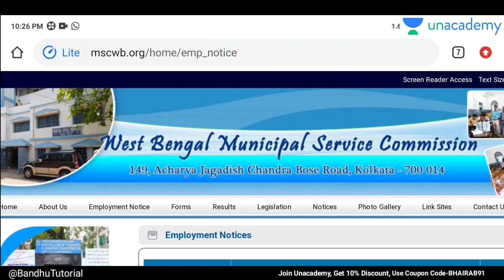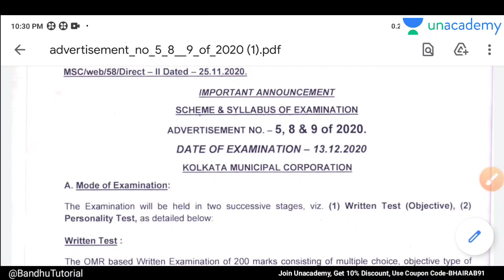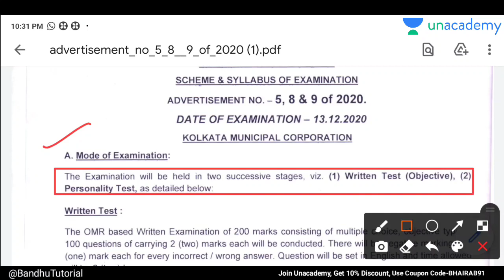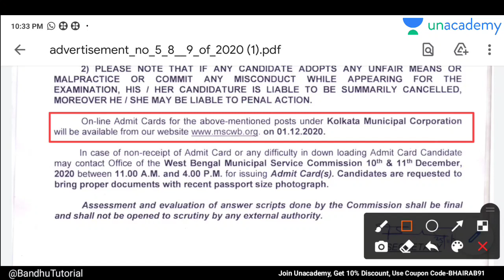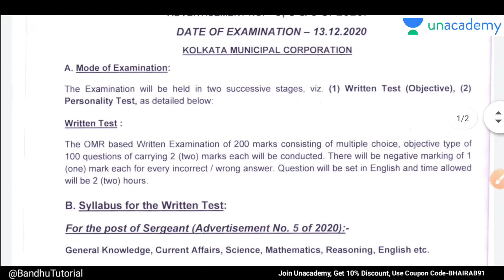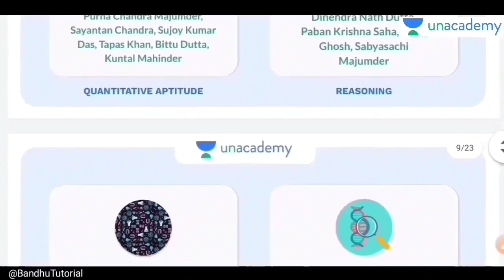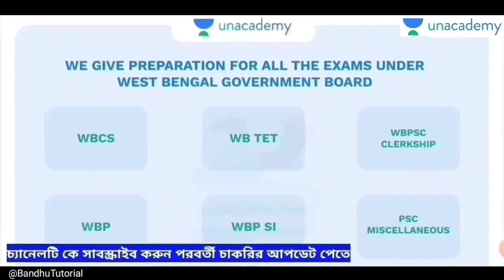রাজ্যের ৩টি চাকরির গুরুত্বপূর্ণ আপডেট | Exam Date, Syllabus,Admit Card | MSCWB Sergent Exam Date Out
Wb Govt Jobs 2020, Wb Govt Jobs in November 2020, Group C & D Recruitment 2020, Wb Govt Jobs, Recruitment 2020, New Jobs in West Bengal, Wb Govt Job Vacancy News, Govt Jobs, Sarkari Chakri.

Attention Aspirants!

👉উড়ান- Complete Batch Course for Miscellaneous Mains 2019-20: Rapid Revision Course for WBCS Prelims 2021: Batch B

📕BOOK LIST-
👉 বন সহায়ক Interview প্রস্তুতি ই-বুক টি কেনার জন্য এই লিঙ্কে ক্লিক করো

👉 RRB NTPC & GROUP D 2in1 Suggestion ইবুক টি সংগ্রহ করার জন্য এই লিঙ্কে ক্লিক করুন

Our Gadgets-
Boya BYM1 Mic
Digital Cemera